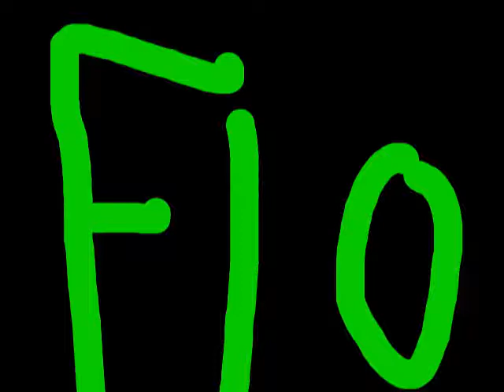Flo:The Sock Monkey